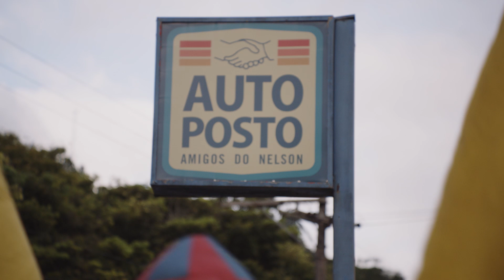COACH de Frentista com o Esdras | Auto Posto No Comedy Central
Auto Posto é uma série criada e dirigida por Marcelo Botta. Protagonizada pelo ator recifense Walter Breda, a comédia traz a rotina de um típico posto de abastecimento em uma cidade brasileira. O enredo é desenvolvido através da conturbada relação entre Nelson (Breda), o dono do negócio, junto aos frentistas, lavadores, caixas, segurança, borracheiro e seu velho ""amigo"" fiscal.

Encontre todos os videos dos seus programas favoritos, clips inéditos e muito mais! (“muito mais” quer dizer que a gente não sabe o que mais tem aqui).